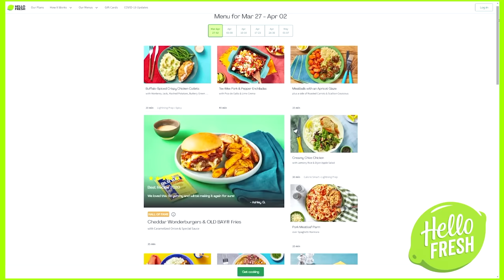Billionaire Created 6 Perfect Wives - But Ended Up Eliminating Them ONE BY ONE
I do NOT make any commission if you decide to check them out using my link but you do get up to 12 free meals across your first 4 boxes! ⚡️ USE CODE 12BAM ⚡️

Billionaire Created 6 Perfect Wives - But Ended Up Eliminated Them ONE BY ONE

WELCOME BACK TO ANOTHER VLOG! Today we are doing a movie explained while baking some delicious chocolate truffles! Let me know your thoughts!